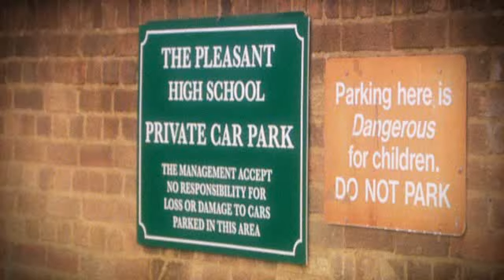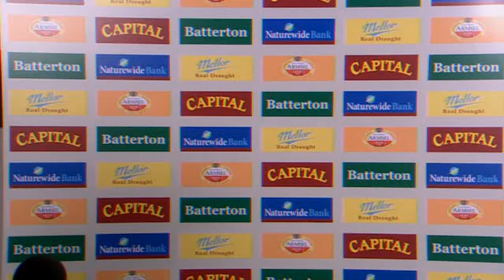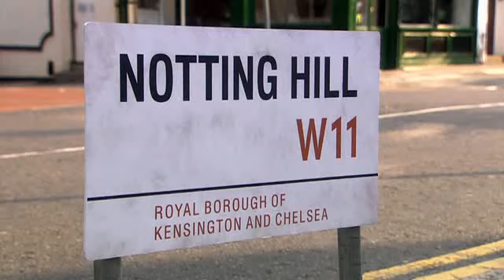Harry and Paul - Series 2 Episode 2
Second show from the 2008 series.